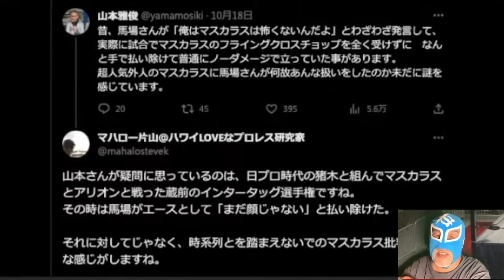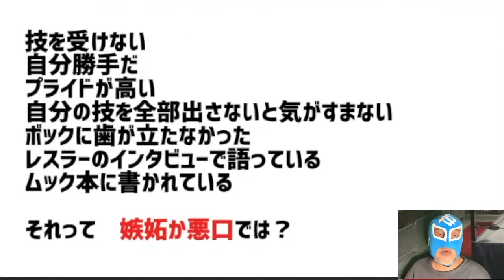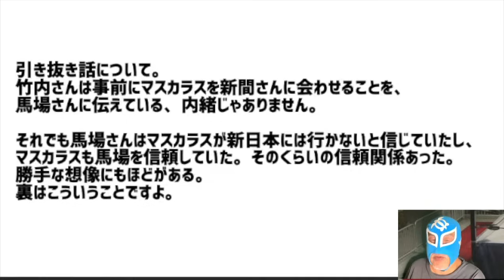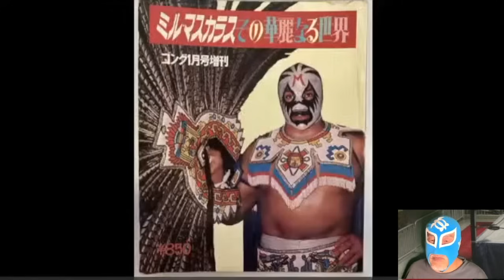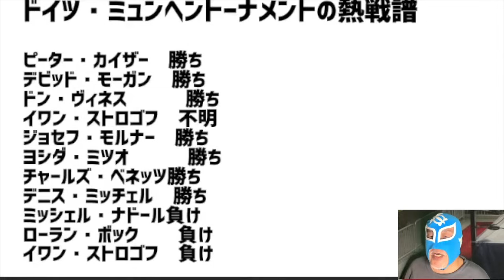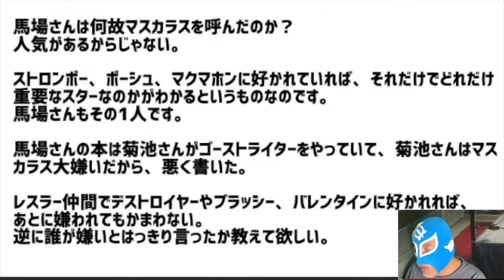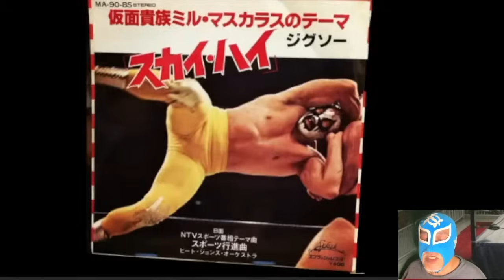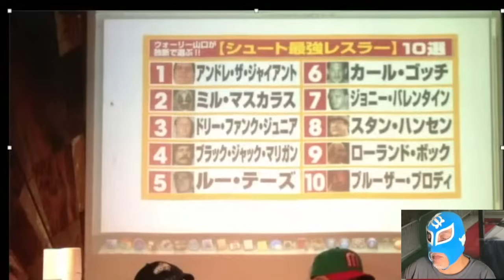データと証言で検証・実証するミル・マスカラスの強さ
最近ネット界隈でデマや悪評が多いミル・マスカラスについて、真っ向から反論致します。
0:00 マスカラス批判は嫉妬か
12:40 米国・日本で革命を起こした理由
39:00 ローラン・ボック戦の真相
45:14 IWA世界王者になった理由
1:04:30 ブロディ戦と鶴見戦
1:08:00 ウォーリー山口氏、ドクトル・ルチャの証言
1:16:00 マスカラスと猪木は合わせ鏡